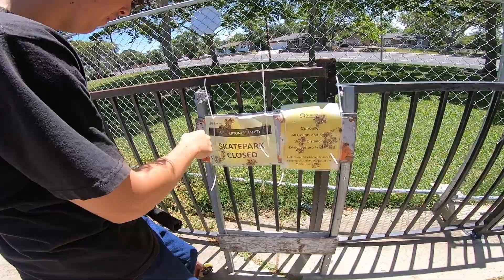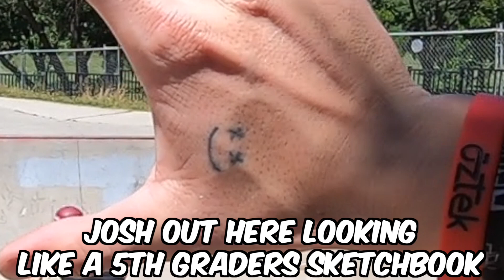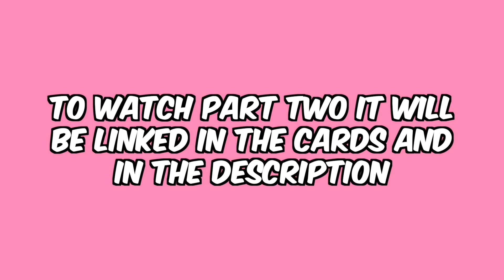The COPS Kicked us out of our Local SKATEPARK!!! (Part one)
I went to ride my local skatepark (Rusch) and I gave the GoPro to Josh Bertch for a lil and then the Cops kicked us out. I made this into 2 parts so when part 2 is out I will link it here and the comment section. ENJOY!!!

Track: Lavelle & D-$tormz - Miami (prod by Taylor King)